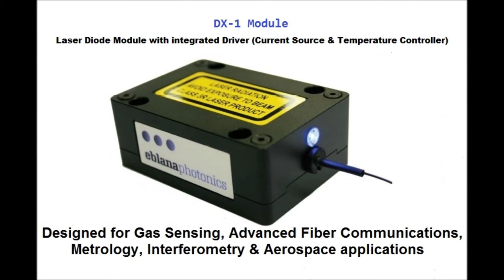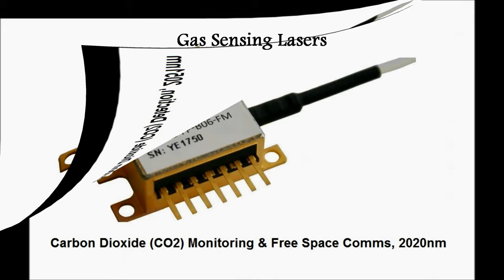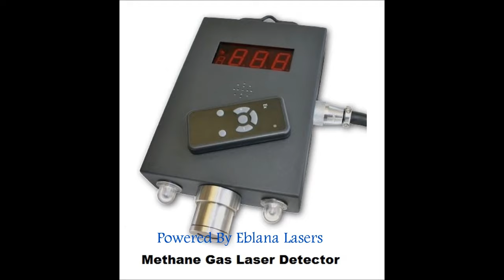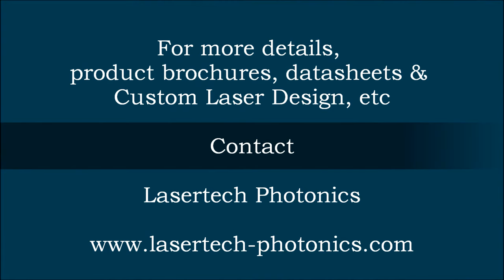Photonics - Laser Diodes - Optical Sensing - Gas Sensing - Metrology - Fiber Optic Communications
PHOTONICS TECHNOLOGIES

Laser Diodes for Gas Sensing, Aerospace, Medical instrumentation, Test & Measurement, Fiber Optic Communications, Remote Sensing, TDLAS Spectroscopy, Security and Atomic Clock etc.

Laser diodes for TDLAS gas sensors. TDLAS is a robust and the most reliable gas sensing technology compared to the traditional electrochemical or the (IR) infrared gas sensors.

1) Carbon Dioxide (CO2) detection [2004 nm]

2) Methane (CH4) detection, [1654 nm]

3) Moisture (H2O) detection, [1392 nm, 1854 nm & 1877 nm]

4) Ammonia (NH3) detection [1512 nm]

5) Hydrogen Fluoride (HF) detection [1278 nm]

6) Oxygen (O2) Detection [760 nm]

7) Hydrogen Chloride (HCl) Detection [1742 nm]

8) Carbon Monoxide (CO) Detection [1571 nm]

9) Nitrous Oxide (N2O) Detection [2108 nm]

10) Hydrogen Sulphide (H2S) Detection [1580 nm]

11) Rubidium Based Atomic Clock (780 nm),

12) Strontium Based Atomic Clock (689 nm).

13) Optical communications (1310 nm & 1550 nm NLW)

LaserTech Photonics is promoting the products manufactured by Eblana Photonics Limited - Dublin, Ireland.

Please visit our business promotion website, with basic information about the products from Eblana Photonics ltd. Please visit our main website for more technical details.